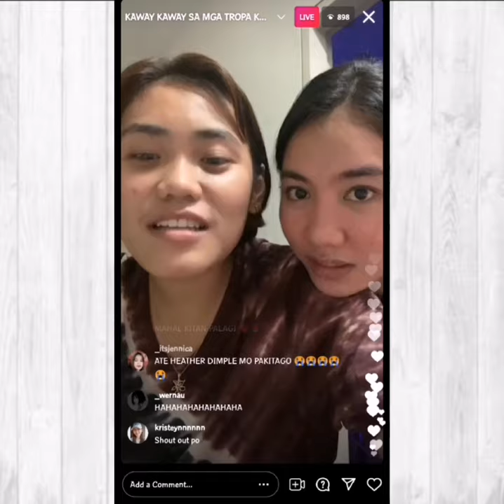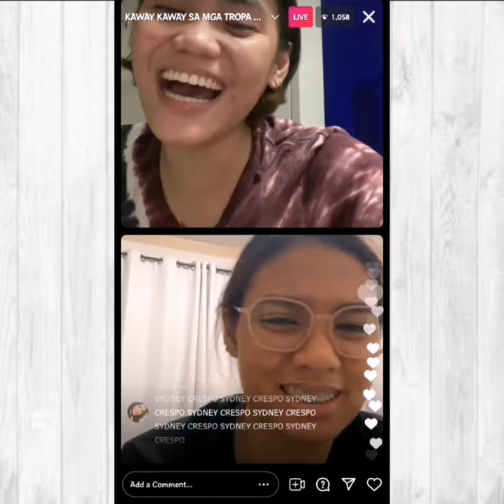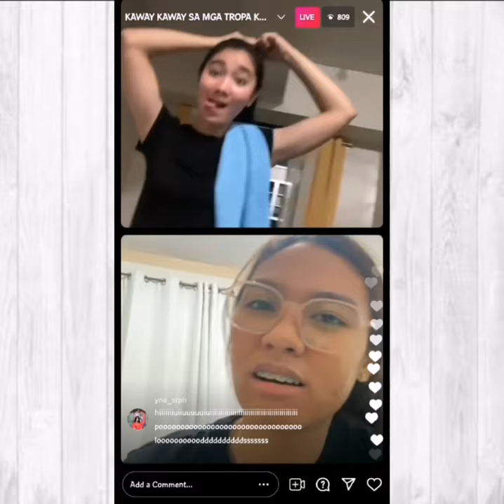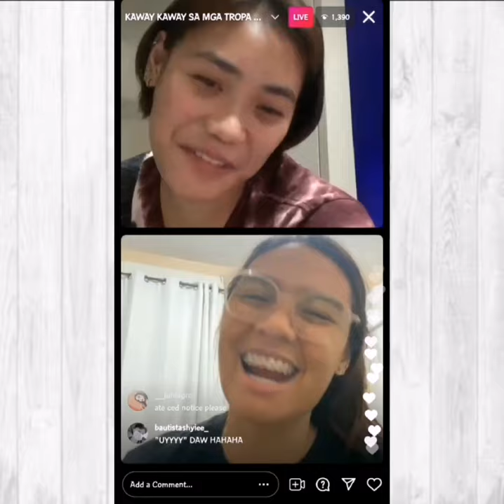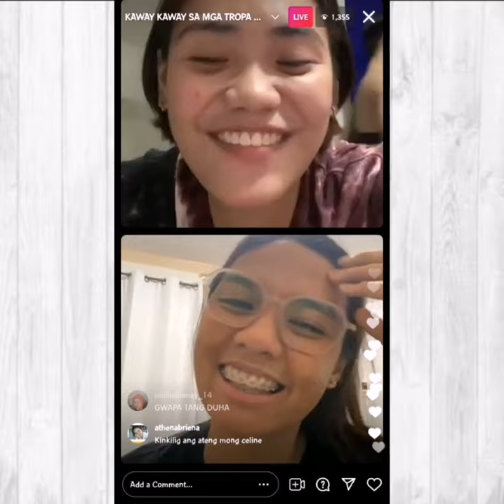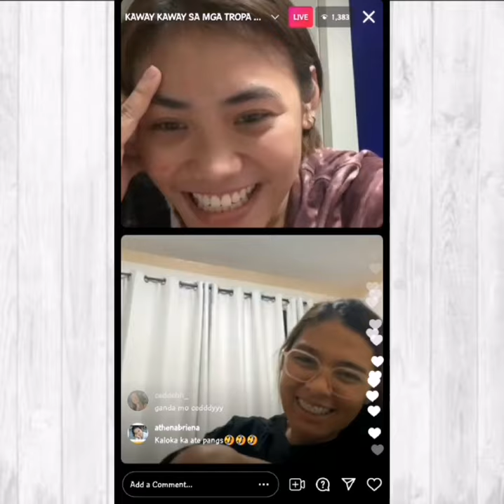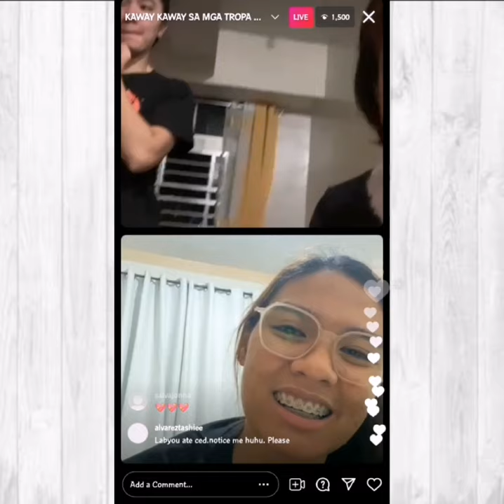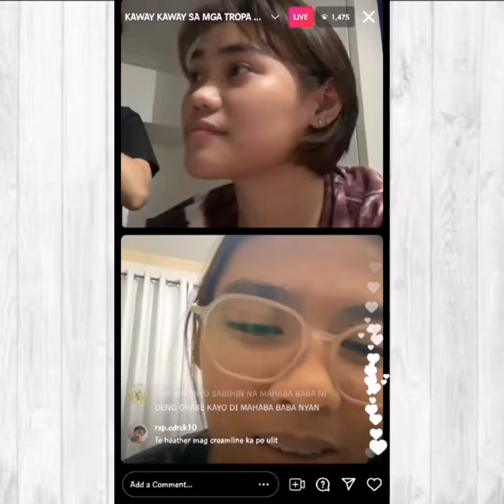CELINE DOMINGO GUSTO MATUTONG MAG BISAYA! BAKIT KAYA??🤔 | CELINE DOMINGO IG LIVE | SEPTEMBER 9, 2021